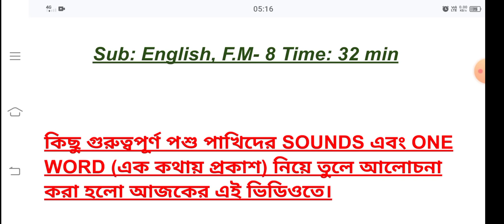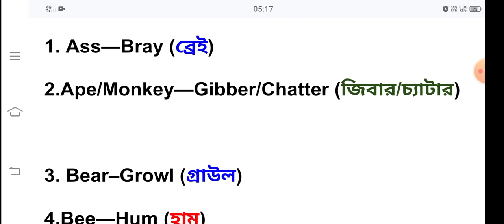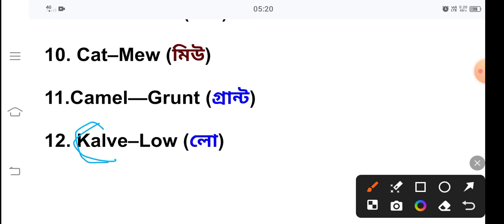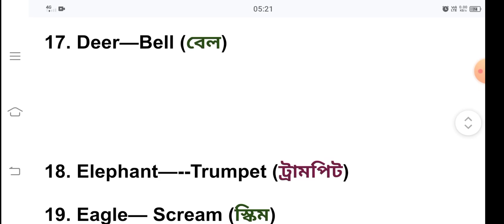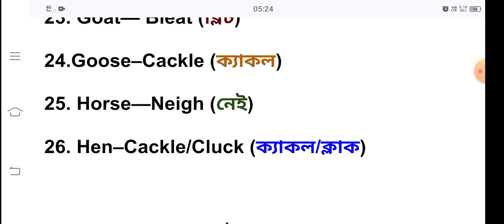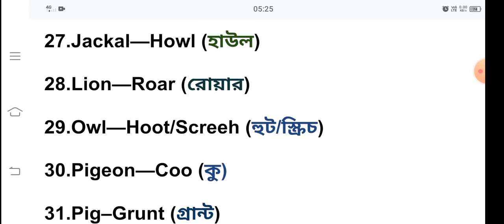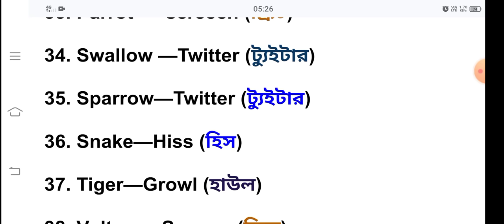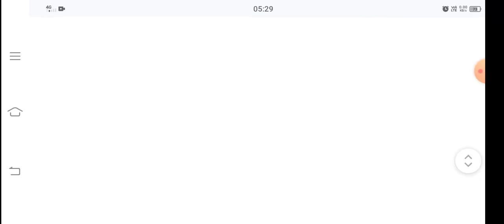মাদ্রাসা সার্ভিস কমিশন English Mock Test-6 (Group D exam) sound of animals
আজকের ভিডিওতে আলোচনা করা হয়েছে পশ্চিমবঙ্গ মাদ্রাসা সার্ভিস কমিশন গ্রুপ ডি সংক্রান্ত এক্সামের জন্য ইংরেজি বিষয়ের উপর কতগুলো অ্যানিমেল এবং বার্ডস দের ডাক সম্পর্কে তুলে ধরা হলো। আশা করছি তোমাদের এই সমস্ত ভিডিওগুলো দেখে তোমরা অনেকটা উপকৃত হবে। তাছাড়া তোমাদের এক্সামে এই ধরনের প্রশ্নপত্র একটি আসার সম্ভাবনা রয়েছে এবং আদার্স যে সমস্ত এক্সাম গুলো আসছে সেক্ষেত্রেও তোমাদের এই ভিডিওটি দারুণভাবে সাহায্য করবে।

পশ্চিমবঙ্গ মাদ্রাসা সার্ভিস কমিশন এর টি গ্রুপ এক্সাম টি অনুষ্ঠিত হচ্ছে পয়লা সেপ্টেম্বর 2024 তার জন্য তোমাদের আরেকবার অগ্রিম ভাবে জানাই আন্তরিক শুভেচ্ছা ও ভালোবাসা। তোমাদের প্রত্যেকের পরীক্ষা ভালো হোক এই আশা রেখে আজকের এই ভিডিও।

আজকের এই ভিডিও লিংকটি হলো